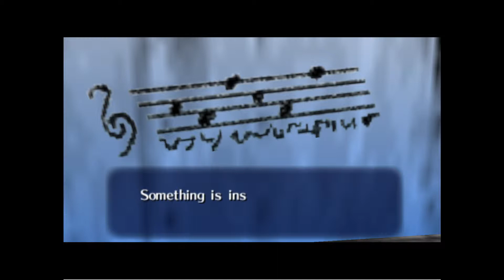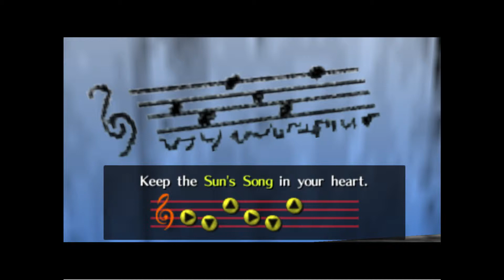NerdsPlay The Legend of Zelda: Ocarina of Time Part 6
It's time for The Legend of Zelda: Ocarina of Time!

The Nerds are embarking on a journey extending from a tale as old as time itself! Or, you know, at least as far back as Zelda and Link go. Which, all things considered, is probably before our time. So, all in all, yeah, pretty old.

Join us as we traverse the vast and wondrous world of Hyrule! Our sole purpose; to save the Princess Zelda from the clutches of the evil Ganon (though, who's to say whether he's evil or not? Maybe he's just lonely). Let's learn together of the legend of the Triforce and about its power. We'll play through the game as Link, a poor Elf kid who wanted to slack on a weekend, maybe, but ended up getting dragged into something much bigger than him through no fault of his own. We'll providing commentary and walkthroughs on how to make it through dungeons , puzzles, and any other dangers or struggles that come our way.

From two to three people (or sometimes, even more) we'll always have someone with something to say. This way, if the gameplay gets a little dull, the conversations never will.

Social Media Stuff (In case you're trying to stalk us):
Elias: